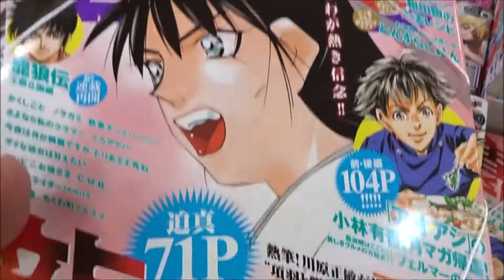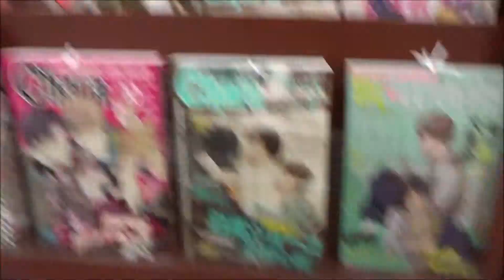月刊少年マガジン 2018年 10 月号「龍帥の翼」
月刊少年マガジン 2018年 2018年 10 月号「龍帥の翼」
【ニイタニ】
500万回再生達成
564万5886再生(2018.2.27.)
3年間で動画1万本
Hiroshima Prefecture
Itsukushima Shrine
 毎日投稿
広島youtuber
次世代 youtuber
１日10万回再生
１００万回以上再生されている動画、チャンネル